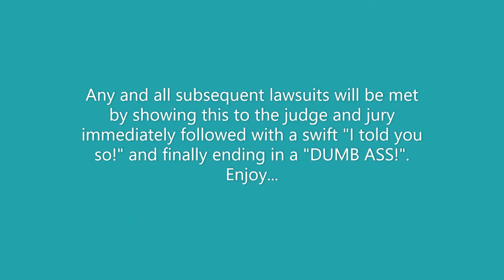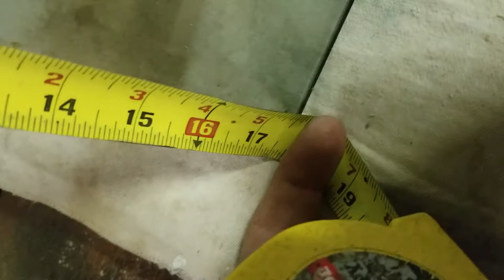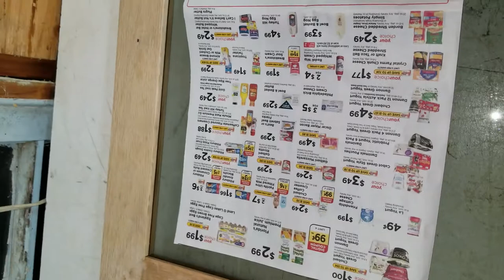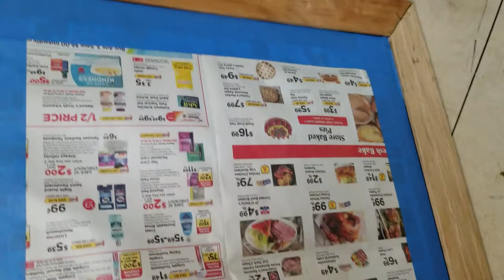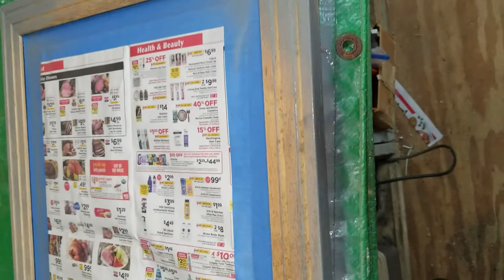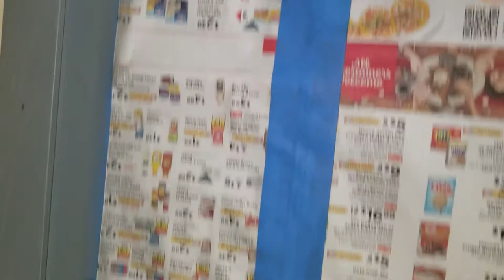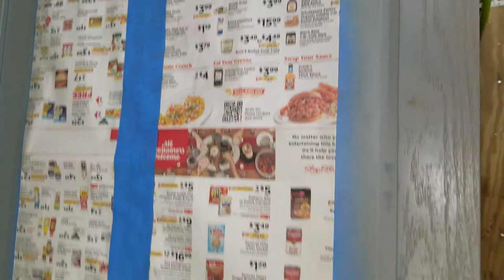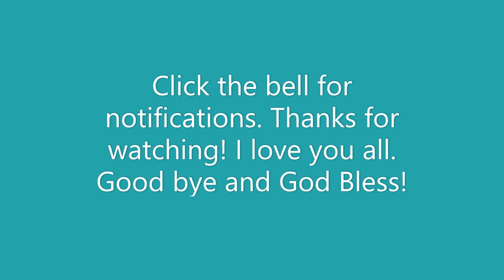How to Build a Picture Frame out of Hard Wood Flooring Scraps.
In this video, we repurpose scraps into something beautiful and useful.